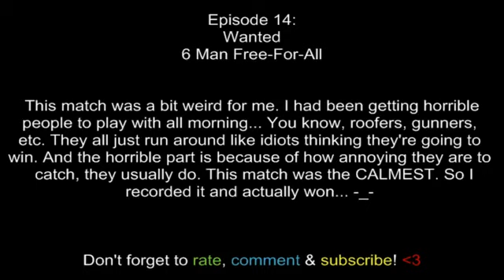Assassin's Creed: Brotherhood Multiplayer [PC] - Episode 14 - Calm Day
Come watch as I crawl my way through Assassin's Creed: Brotherhood Multiplayer matches. See me win, see me fail, see me cry like a little girl as I get shanked! It's all in good fun. :3